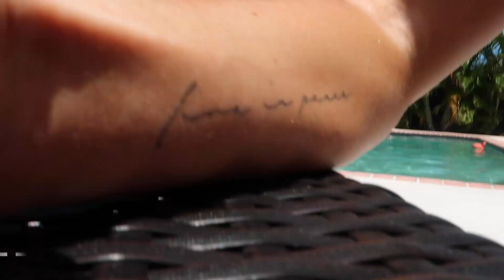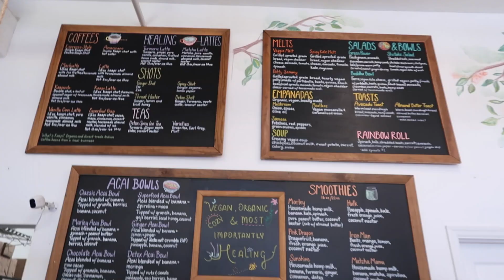WHAT THEY DON'T TELL YOU ABOUT MIAMI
spend a few days with me and my friends, visting Kat in Miami! seriously had the best time ever. sm love for them.